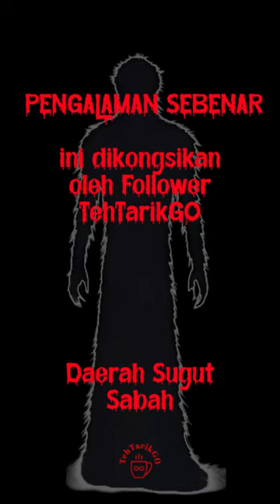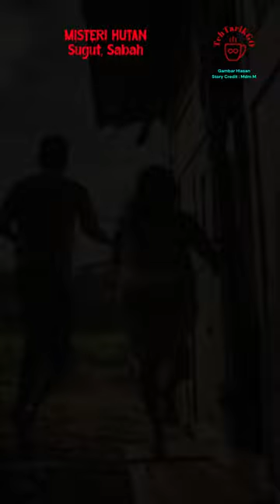MISTERI HUTAN, Sugut, Sabah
MISTERI HUTAN
Daerah Sugut,  Sabah